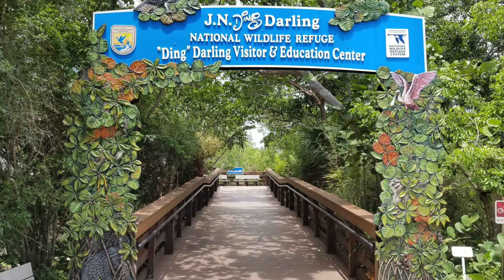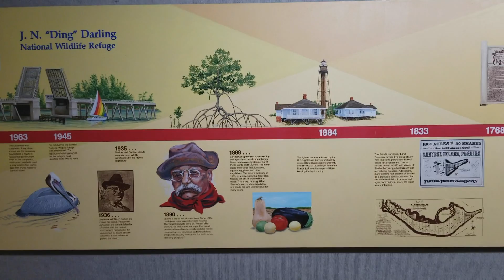The Living Ocean Project Sanibel